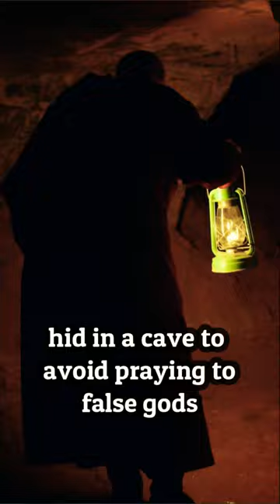Seven Sleepers of Ephesus (Orthodox Christian History)